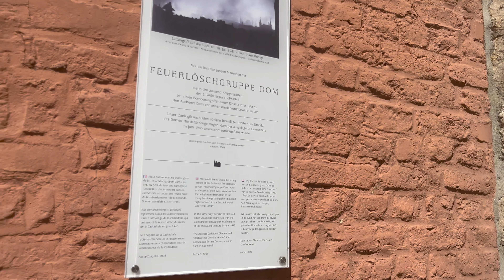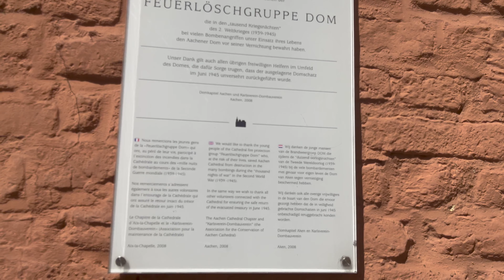[🇩🇪 Germany, Aachen] Discovering the Charms of Aachen | Walking Tour Guide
Join us on a captivating walking tour of Aachen, a city rich in history, culture, and architectural marvels. Explore the enchanting streets, visit iconic landmarks, and uncover hidden gems. Immerse yourself in the fascinating story of Aachen's past, from its medieval roots to its modern-day significance. Whether you're a history buff, an architecture enthusiast, or simply seeking a virtual stroll through a remarkable city, this walking tour of Aachen promises an unforgettable experience!

Begleiten Sie uns auf einer fesselnden Stadtführung zu Fuß durch Aachen, einer Stadt reich an Geschichte, Kultur und architektonischen Meisterwerken. Erkunden Sie die bezaubernden Straßen, besuchen Sie markante Wahrzeichen und entdecken Sie verborgene Schätze. Tauchen Sie ein in die faszinierende Geschichte von Aachen, von seinen mittelalterlichen Wurzeln bis hin zu seiner Bedeutung in der modernen Zeit. Egal, ob Sie ein Geschichtsbegeisterter, ein Architektur-Enthusiast oder einfach nur einen virtuellen Spaziergang durch eine bemerkenswerte Stadt suchen - diese Stadtführung zu Fuß durch Aachen verspricht ein unvergessliches Erlebnis!